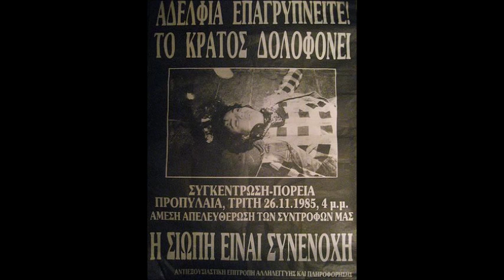Αντίδραση - Χοιρινό Κρέας (Γραμμένο για τον 15χρονο Μιχάλη Καλτεζά, νεκρό από μπάτσο στα Εξάρχεια)